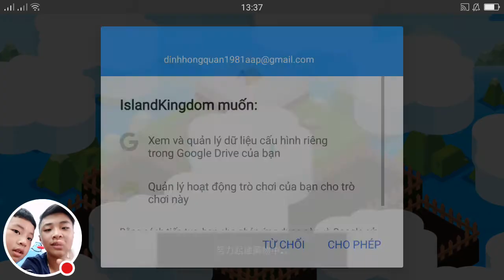dainghia25 Review Game IslandKingdom - Game Xây Dựng Đảo hay 2018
Bắt đầu từ một nông dân nghèo, bạn phải làm mọi cách để nâng cao đất của riêng bạn và dẫn hòn đảo của bạn trở thành một vương quốc! Xây dựng làng của bạn để chân nhân viên của bạn và lớn lên quân đội để chiến đấu chống lại quỷ dữ!